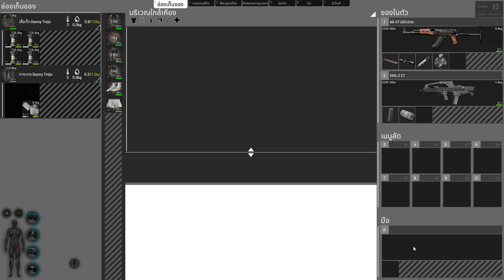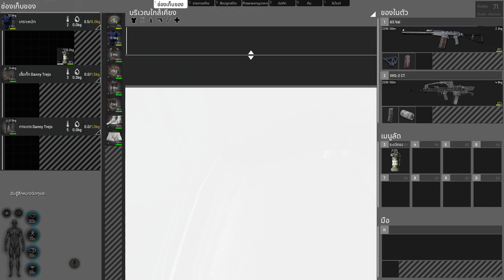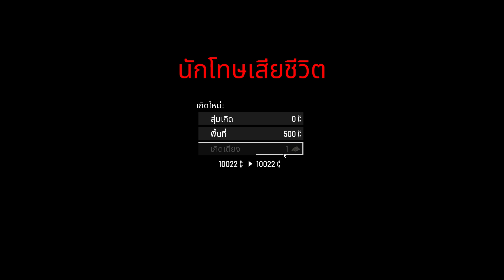SCUM 2023 04 07 21 26 41 07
SCUM เก็บไว้ดู